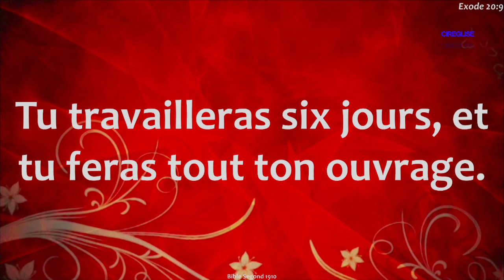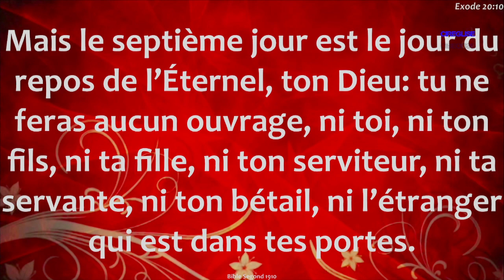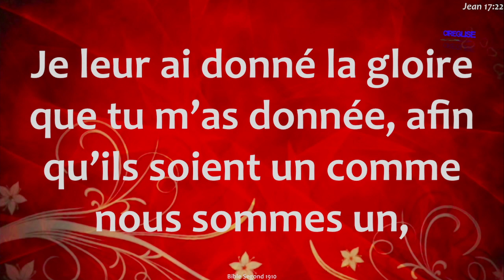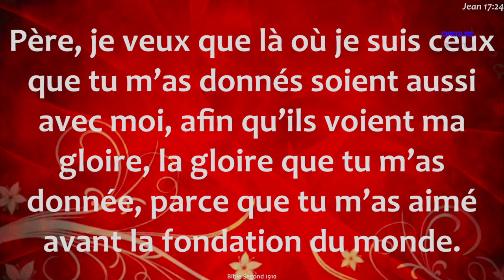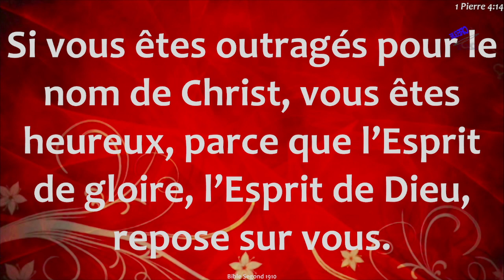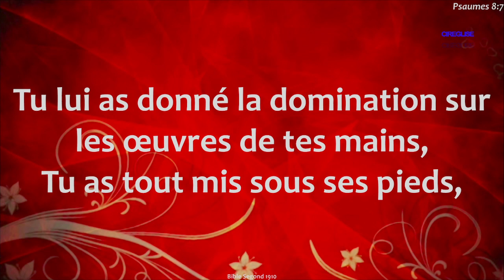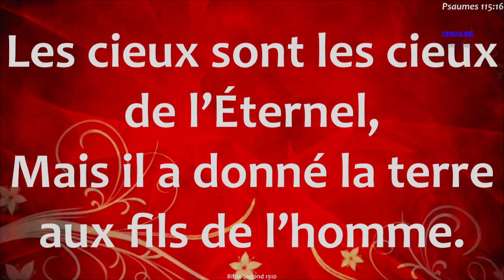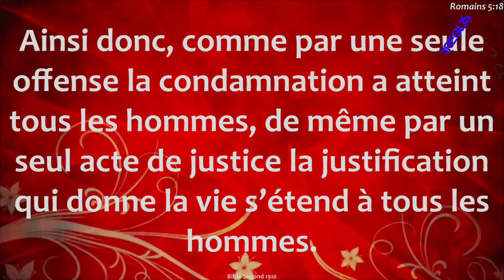JUBILE+ ; APÔTRE S. PAUL AGUE; JOUR-8/21; SPÉCIAL SÉMINAIRE 2023